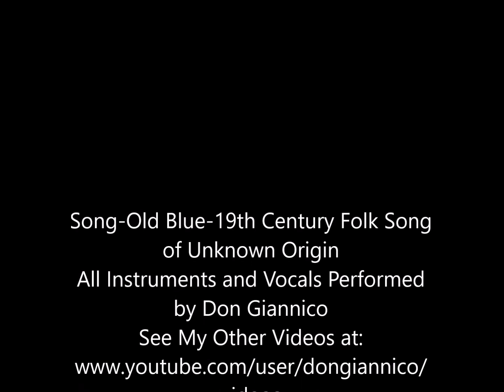The Dogs Of Sea Oaks- (Song-Old Blue)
19th Century Folk Song of Unknown Origin
All Instruments and Vocals-Don Giannico